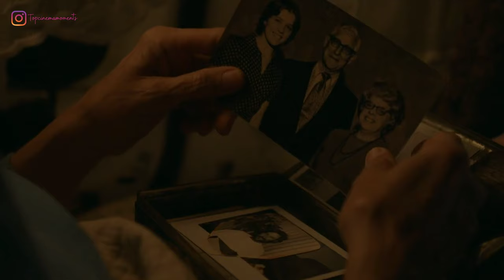The Beauty of Chloé Zhao's Nomadland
Director: Chloé Zhao
Cinematography: Joshua James Richards

A woman in her sixties who, after losing everything in the Great Recession, embarks on a journey through the American West, living as a van-dwelling modern-day nomad.